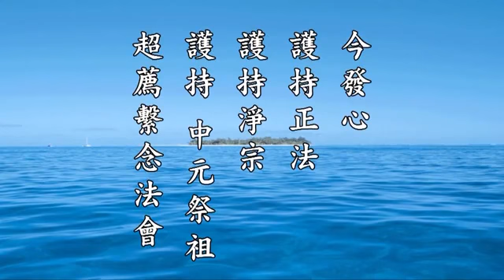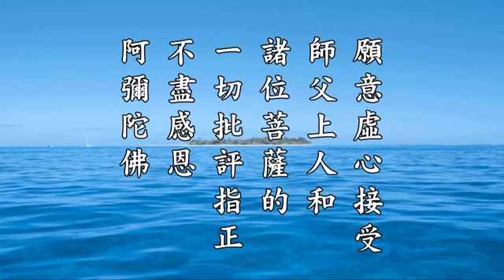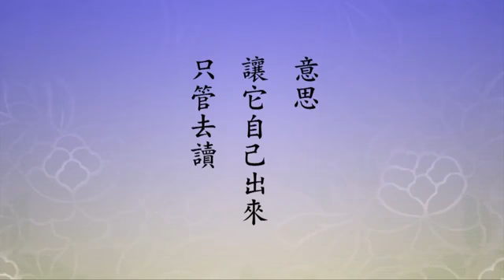中元祭祖，齋、懺、超薦的意義和方法。 上官老師 無量壽經科註第四回學習班-第61集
淨空老法師開示：

　　我們剛才聽了上官的這一篇報告，非常有價值。她也很用心，也用了相當長的時間，完成這篇完整的報告。這個報告應該印成小冊子，廣為流通。中元祭祖是中國傳統文化裡面一樁大事，中國文化之優秀，許多人都掛在口上，優秀在哪裡要落實，落實裡面最重要的一環就是祭祀。祭祀的意思是什麼？不忘本，《論語》裡面說「民德歸厚」。現在這個社會為什麼變成這樣子？本忘掉了。父母是本，本之本是祖宗，誰還記得祖宗？誰還想到父母？現代人的概念，起心動念無不是財色名利，他心裡頭有這個東西；孝親尊師，沒這個概念，沒想到。

　　現在地球上的人，就像湯恩比所說的，走到了三岔路口，一條是生路，一條是死路。死路是這個地球上所有的生物滅絕了，為什麼會滅絕？戰爭，未來的戰爭是核武、是生化。核子彈爆發，空中連我們肉眼，甚至於顯微鏡都看不到的細菌，在高溫之下全部都滅亡，那是最徹底的消滅生物，多麼可怕！第二條路，湯恩比說，人類必須覺悟，徹底放下貪婪，還得要世界統合，成為世界國家。什麼人有能力來承擔這個使命？他在晚年非常相信，有堅定的信心，他說這個任務必定是中國人。他舉出歷史的證明，中國有五千年歷史，他的很多觀念，是從中國遠古歷史而來的，得到的結論。

　　中國在歷史上，負有盛名的是周朝，夏商周，夏四百年，商六百年，周八百年。但是周朝八百年的最後五百年是春秋戰國，亂世，人民苦不堪言，熬過這五百年。這五百年，諸侯不聽周王的話，各自為政，互相征伐，戰爭不斷。今天這個世界，就像是中國古代的春秋戰國。他老人家過世是一九七五年，他八十五歲，二戰之後他完全看到了。他說二戰之前，地球上主權國家只有四、五十個，二戰之後，他還在世，他所看到的，一百多個了，幾乎增加了一倍，許許多多的殖民地都變成了主權國家。主權國家愈多，就像春秋戰國的諸侯，他們會競爭，競爭升級就鬥爭，鬥爭升級就戰爭。要避免戰爭，唯一的方法就是大一統，世界變成一個國家，像中國夏商周一樣。他是這麼個想法，這想法也很有道理。

　　為什麼說只有中國來統合？統合不用戰爭的方法，是用道德感化。他看到歷史上，漢朝、唐朝在最興旺的時候，周邊的小國都自動的歸附，不是用武力的，自動的來朝貢，來歸順，聽中國領導人的教誨。他相信這段歷史，他說中國人有智慧，有統一的智慧，有統一的理念，有統一的方法，有統一的成果，有統一的經驗，這是全世界其他國家民族沒有的。非常可惜，他一生沒有遇到《群書治要》，如果他要遇到《群書治要》，一定就指出來就是這個，就是這個東西。

　　我這次到台南來，在這一個多月時間裡面，將這本書，這本書日本人寫的，叫未來，這是講世界的未來，屬於中國，日本人寫的。這個冊子好，把湯恩比對於東方文化、對於中國傳統這些言論，在出版書籍裡頭，或者雜誌裡面、報章裡面統統蒐集起來，編成這個小冊子，題目叫《未來屬於中國》，非常有價值。這個本子是國內出版的，很早了，我看到這個本子是同學們在香港中文大學圖書館裡面看到的，借出來，我們把它整本印出來，印成一個小冊子，原書還給圖書館。這是得力於現代的印刷術發達，很方便，印一本也行。我在這段時間裡面把它從頭到尾看了兩遍，我覺得這本書，全世界的人每個人都要看，我們要把心量拓開，不能搞自私自利，自私自利是死路。

　　中元祭祖這個法會，它的精神，提倡孝道。孝是自性的中心點，中國傳統文化就從這裡發出來的，這個是過去我講得很多。中國傳統文化從哪裡發生的？五倫裡頭父子有親。這個親愛是自性的，是從真心發出來的，它不是妄心，這裡頭沒有附帶條件的。換句話說，這個心，父子親愛，在什麼時候？我把它拿到一百天，人生百日，體露真常。小孩出生一百天，還沒有分別，當然沒有執著，每個人去跟他接觸他都歡喜，他用真心對待，沒有妄想、沒有分別、沒有執著。這天真，這真正純粹的天真。你看，他對他父母那種真誠的愛，對一切人也是那樣的真誠愛，他沒有分別，他不認識誰是父親、誰是母親。一百天以後，慢慢認識了，認識他就被染污了，他心就不清淨。一百天之內的時候沒受染污，所以非常清淨。

　　中國老祖宗看到了，這個天真比什麼都可貴，於是想到這天真好，如何能將這個天真，真愛，自性流出來的真愛，這個愛是什麼？是佛的慈悲，是神聖的愛，是上帝的愛，是自性裡頭的第一個德，根本的德，所有一切都是從這個愛心裡頭流出來的，一切善法。所有一切不善，從阿賴耶流出來的，阿賴耶迷了，妄心。老祖宗了解這個狀況，就想到，如何能將這種真愛、真心保持永遠不喪失？他慢慢長大，慢慢受社會的染污，染污就愈來愈嚴重，所以教育從這興起來。

　　怎麼教？我們今天叫紮根教育，古人叫胎教，要求母親懷孕的時候，就要用真心去愛這個胎兒，起心動念不能有偏邪，為什麼？影響小孩。又特別舉出文王的母親，我們相信像文王母親那種人很多。周家在開國的時候，三位聖賢的婦女教出三個聖王，文王、武王、周公，這中國古代大聖人。孔子對於文、武、周公，特別是周公，讚歎備至。文王的母親懷孕的時候，目不視惡色，耳不聽惡言，口不出傲言，佛家講的身口意。六根接觸六塵境界，佛菩薩要求我們，不起心不動念、不分別不執著，這就是用真心。真正能做到眼看東西清淨，耳聞音聲清淨，言語柔和，像文王母親太任，不視惡色，不聞淫聲，淫意思廣泛，過分的都叫淫，無論是愛好，還是討厭，不能過分，過分就不好，口不出傲言。

　　小孩生出來之後要照顧好，為什麼？他會看，他會聽，他已經在模仿、在學習，你不要說他不懂事，那你就想錯了。所以，孩子看到的、聽到的、接觸到的都是純正，沒有邪惡。要看多少天？要看一千天，就是三歲。從出生到三歲，母親關照，一切邪惡，他沒有看見、沒有聽見、沒有接觸到，所接觸到的全是正面的，這個根紮得好。所以他到三歲，他就有能力辨別邪正，正的他接受，不正的他會排斥。古人諺語所謂「三歲看八十」，三歲這個根紮下去，八十歲都不會改變，這個難得。所以根多厚，為什麼古人有智慧，現在人沒有辦法相比。可是現代人認為古人不懂科學，認為現在人聰明智慧超過古人，錯了！知識超過古人，智慧不如古人。智慧是從心裡流出來的，知識是學來的，是從見聞學來的。今人，現在學校所教的，知識，不是智慧，中國古人教的是教智慧。智慧不是老師教的，老師有方法誘導你，讓你自己開悟。所以，讀書千遍，其義自見，自見就是智慧，開悟了。怎樣開悟？心清淨、心平等就開悟，清淨是定，平等是定，《無量壽經》經題上的清淨平等，持戒得定開智慧，覺就開智慧。

　　用什麼方法修戒定慧？用讀誦的方法。知識分子喜歡讀書，用讀書這個方法修禪定，叫你天天念這一本書，不能念太多，太多什麼？會打妄想。一本書，念得很熟，不要求解義，意思讓它自己出來，只管去讀。讀的時候讀熟了，不定遇到什麼機緣，豁然大悟，全明白了。這一本書明白了，一切書本全都明白了，所以一經通一切經通。一切通了之後，出世間法通了，世間法也通了，這叫真智慧。這是佛門教學的方法，東方聖賢教人的方法。現在這個方法沒有了，你跟人講，沒有人相信，怎麼會開悟？海賢老和尚給我們表演，他開悟了。他用什麼方法開悟的？一句阿彌陀佛，念了九十二年。一天到晚佛號沒失掉，心裡頭除阿彌陀佛之外什麼也沒有。他一句佛號念到清淨心，念到平等心，念到大徹大悟，明心見性。明心見性，世出世間法沒有一樣不知道，所以他說他什麼都知道，就是不說。師父教他的，不能說，說出來沒用，別人不懂。他聽話，他真做到，師父教的全做到了，非常難得。

　　所以上官這個東西，我建議在中元節的時候印成小冊子，口袋書，可以放在身上，非常重要的一份孝道的教材。她很用心，非常圓滿，把儒釋道講清楚了，最後儒釋道融成一體，成為中國優秀的傳統文化。參加中元節之前，一定把這個看幾遍。她所提到的最重要的原則就是要發心，發什麼心？一個是孝，一個是敬。你要是不能夠了解祭祖的精神意義之所在，這個孝敬心發不起來。這篇東西你念上個十遍、八遍，也許幫助你把孝敬心流出幾分。每一年中元節，我相信一年比一年殊勝，一年比一年提升，這是好事。

　　宗教裡頭的祭典用意很深，古聖先賢教的，不是假的。今人跟古人比，遠遠比不上，除了科學技術勝過古人之外，其他的，像孫中山先生所說的，西方跟中國相比，除了機器之外，遠不如中國，他把東西方的東西研究透徹了。湯恩比是個學者，他說出來，寫出來了，寫得非常之好。孫中山先生忙於革命，沒有時間寫，如果有時間，把他對東西方文化做比較，這一類東西多寫幾本書，不一樣了。他說了這句話，我們看湯恩比的著作，湯恩比把中山先生的話證實、證明了，孫先生話說得一點都不錯，要把它合起來看。